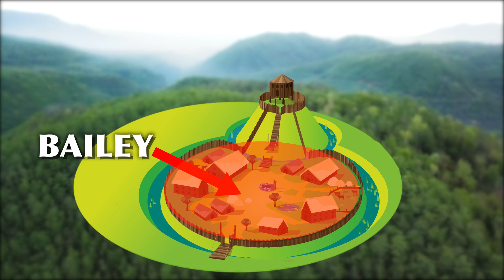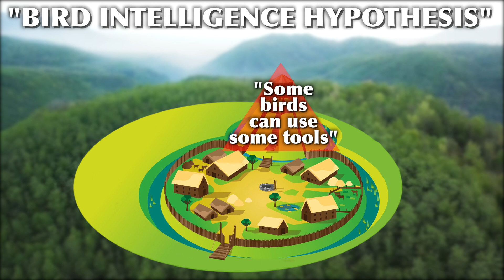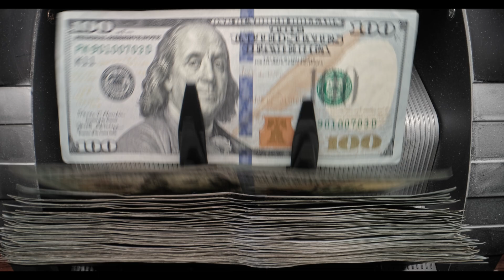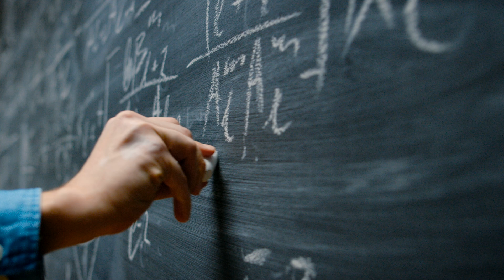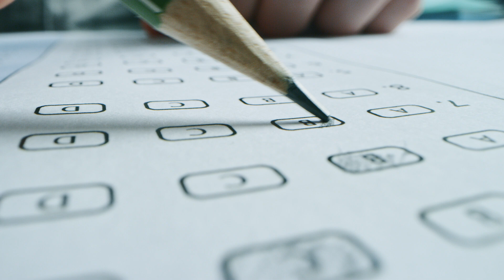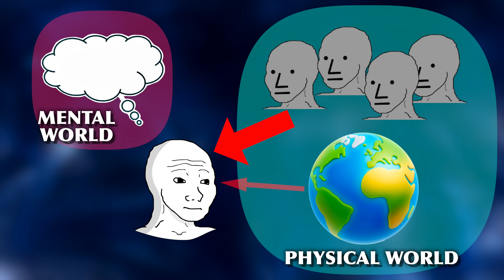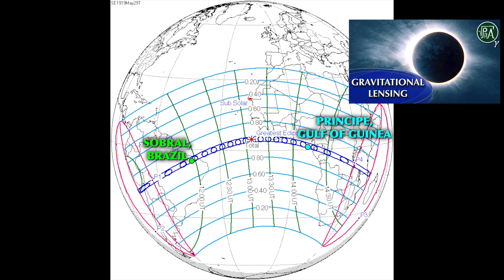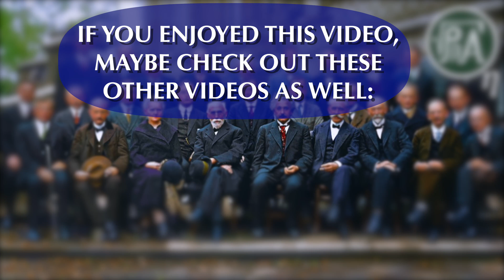Is Science Just A Social Construct?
In this video, we look into one of the most recent and popular criticisms of science: that it is just a social construct.

Content:
0:00 INTRO - Motte and Bailey
2:47 What does Socially Constructed Mean?
4:35 Everything is Constructed... in a Trivial Way
6:34 Everything is Constructed... in a Fundamental Way?
9:07 Science as a "Social Game"?

Sources and Influences:

[1] Berger, Peter L.; Luckmann, Thomas (2021)
„Die gesellschaftliche Konstruktion der Wirklichkeit"
{Engl.: „The Social Construction of Reality“}

[2] Kukla, André (2000)
„Social Constructivism and the Philosophy of Science“

[3] Latour, Bruno; Woolgar, Steve (1986)
„Laboratory Life“
The Construction of Scientific Facts

[4] Pickering, Andrew (1984)
„Constructing Quarks“
A Sociological History of Particle Physics

[5] Searle, John R. (1995)
„The Construction of Social Reality“